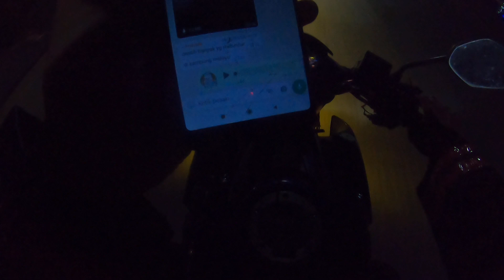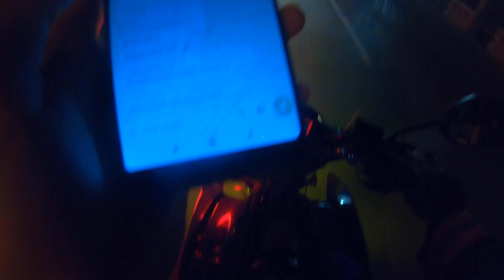430# respon cepat jaya 65 TKM kebakaran simpang empat Handil bakti Batola maret 2023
430# respon cepat jaya 65 TKM kebakaran simpang empat Handil bakti Batola  maret 2023